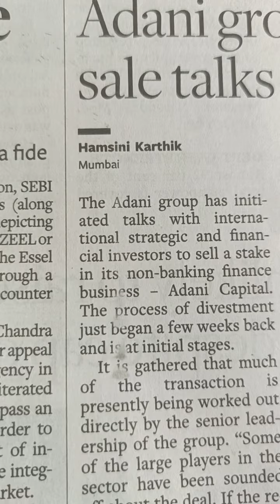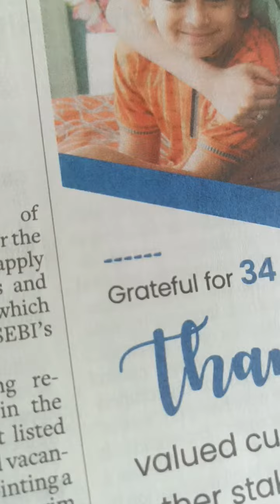ప్రీ ఓపెన్ మార్కెట్ 9.15 ఉప్త్రెంద్ 19.6.23